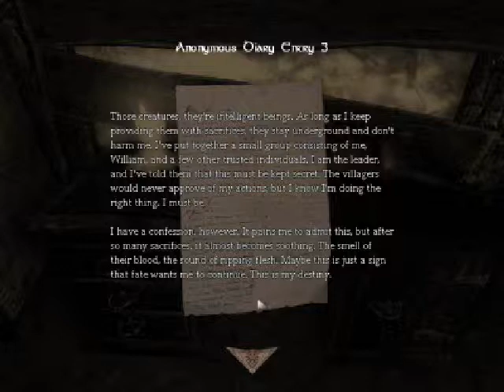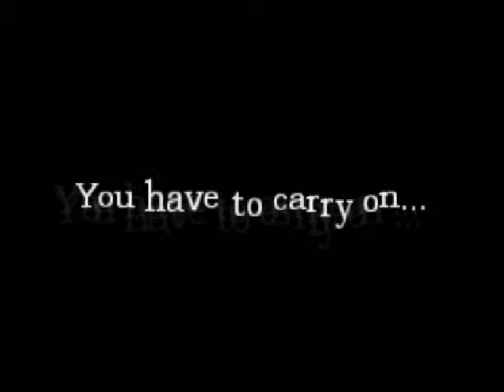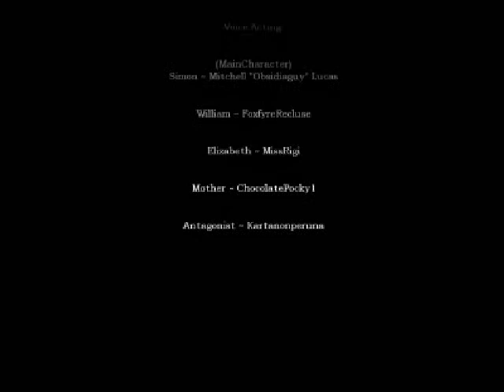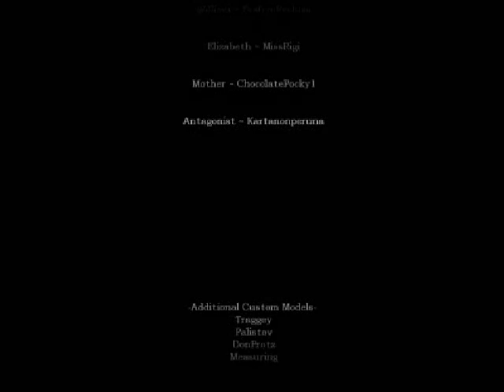Let's Play Amnesia Obscurity Part 4 "The one sad truth"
Yup, that escalated quickly! That was the end of Obscurity ladies and gentlemen! It's one of the BEST custom story out there! I hope you enjoy me for the next custom story which is, The Great Work! Peace out!